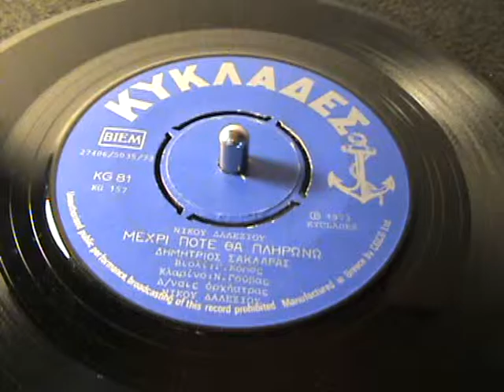ΜΕΧΡΙ ΠΟΤΕ ΘΑ ΠΛΗΡΩΝΩ ΔΗΜΗΤΡΗΣ ΣΑΚΛΑΡΑΣ